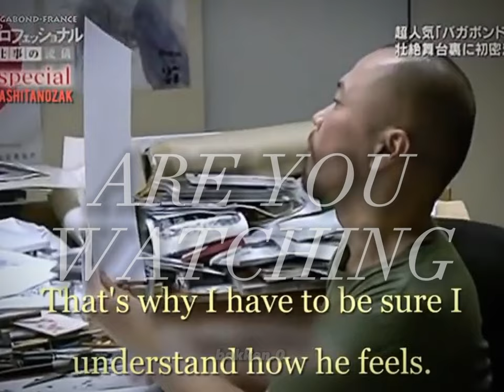Hey....Musahi... - Takehiko Inoue - [EDIT]